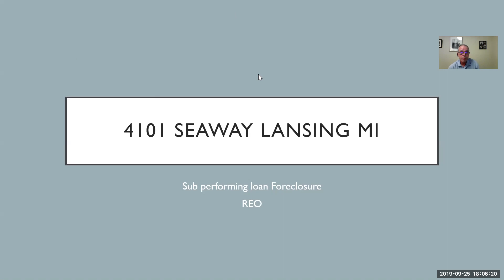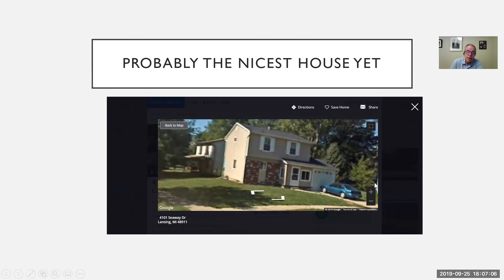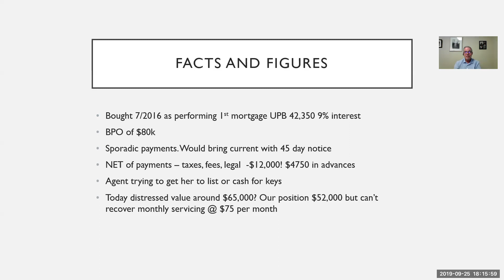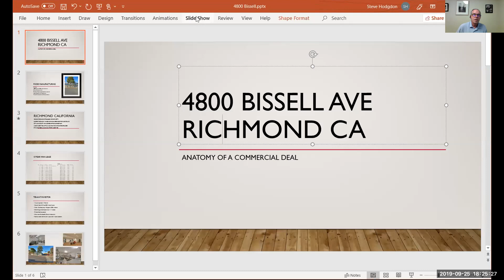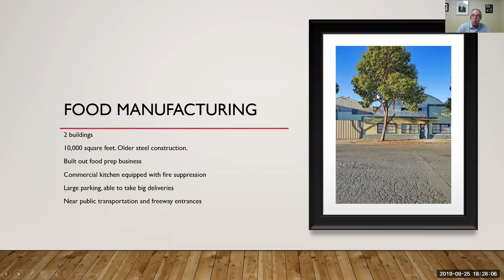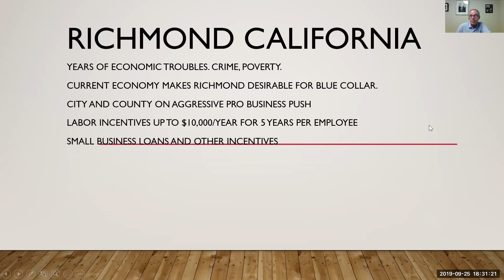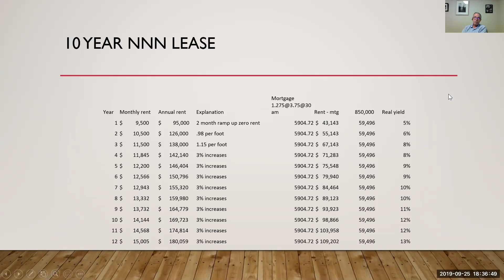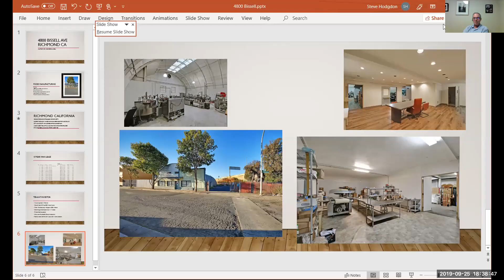Mortgage note turned REO and a look at a TIC commercial investment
We had to foreclose on a property in Lansing MI. Couldn't get the borrower on track. Now a potential 12 month wait to sell.
Also, we're excited about a new purchase in Richmond CA. Partnering with some REI friends to buy a commercial building and create a NNN lease.